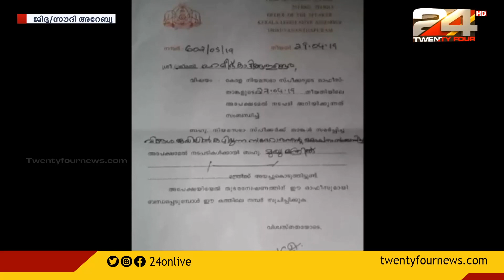ഒന്നര പതിറ്റാണ്ടിന്‍റെ ജയില്‍ വാസത്തിനുശേഷം അലി കഴിഞ്ഞ ദിവസം സൗദിയില്‍ നിന്നും നാട്ടിലെത്തി.